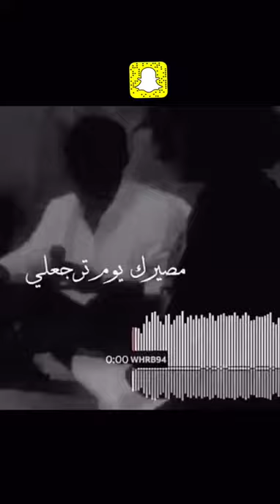نعم تقدر تفارقني 💔